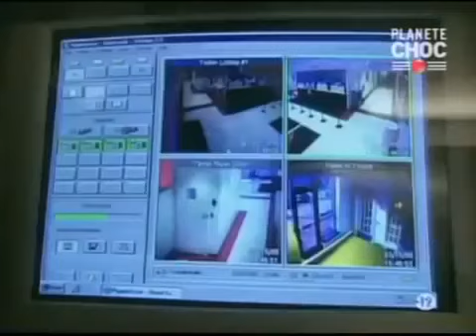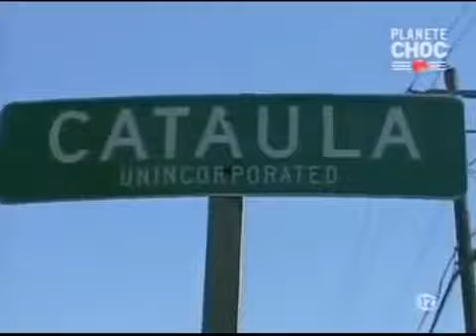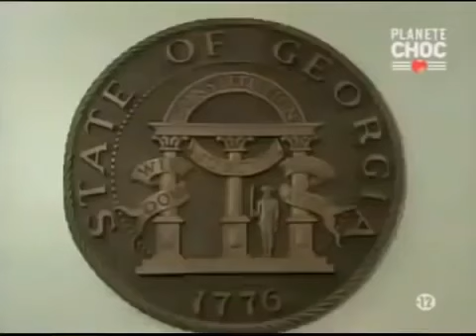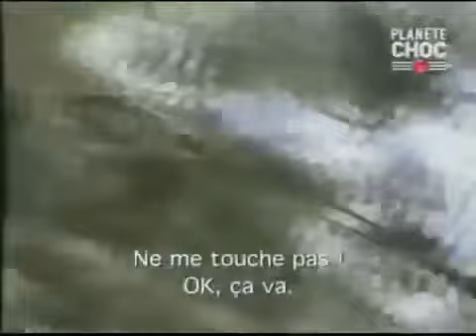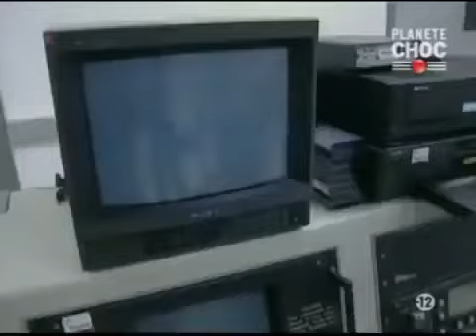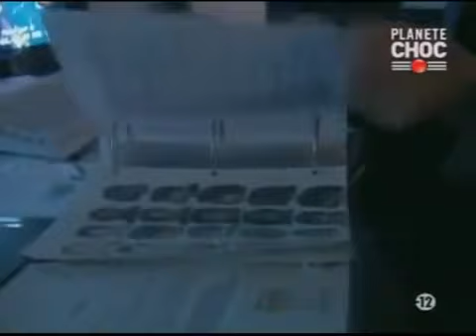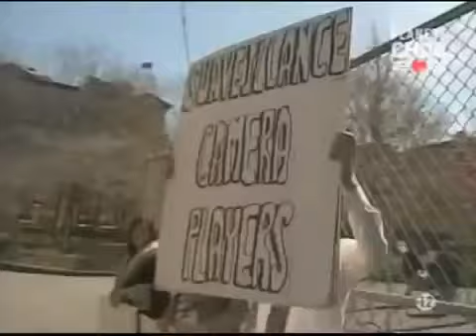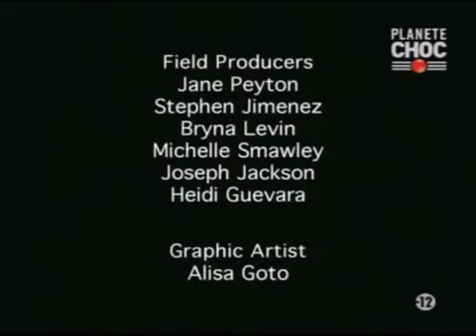Reportage: crimes enregistrés en direct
des différents crimes enregistrés en direct. braquage; violence; agressions en différents endroits.

video copie
Merci de s'inscrire liker et laisser vos commentaires.